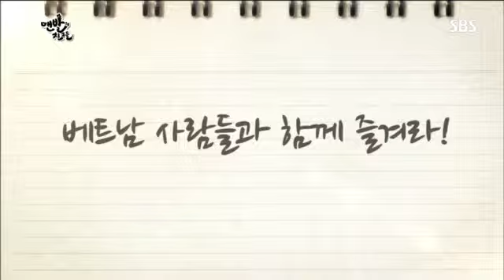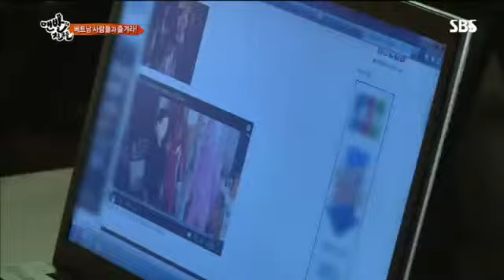맨발의 친구들 3회 #7